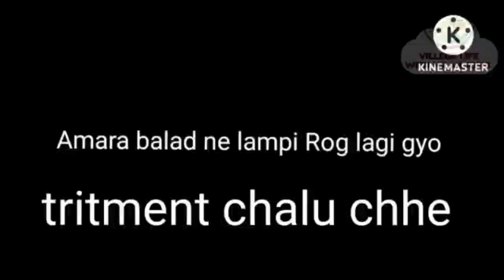અમારા બળદ ને આજ શું થય ગયુ???🥺✨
અમારા બળદ ને આજ શું થય ગયુ???🥺✨, લંપી વાયરસ નો કહેર#village#farm#bell#lampivirus